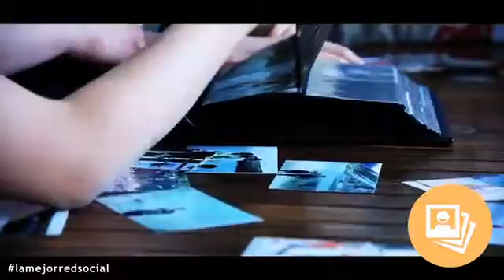La mejor red social